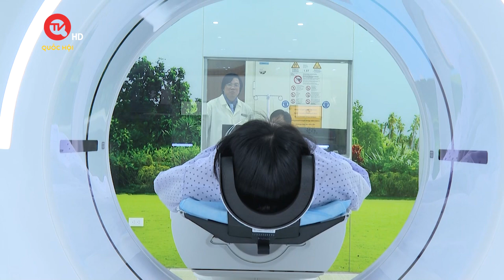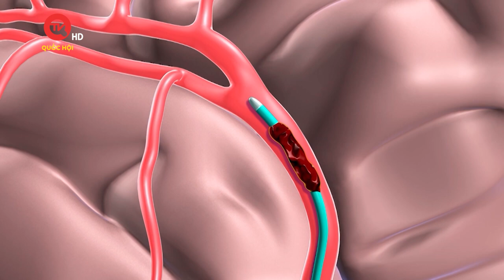Bệnh viện Tâm Anh triển khai cấp cứu đột quỵ ngoại viện: Bác sĩ đến tận nhà cứu người bệnh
Truyền hình Quốc hội Việt Nam | Thời gian là vàng trong cấp cứu đột quỵ. Tiết kiệm thời gian là tiết kiệm bộ não của người bệnh. Mỗi một phút đột quỵ trôi qua sẽ có hơn 2 triệu tế bào não mất đi và không thể hồi phục. Người bệnh được cấp cứu càng sớm càng tốt, giúp tối đa giảm nguy cơ yếu liệt, tàn phế, tử vong.